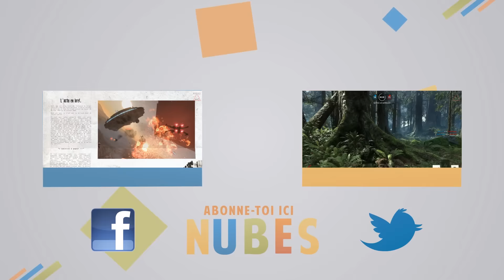Trucs et Astuces - 1er ou 3e personne ? - Star Wars Battlefront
Dans Star Wars Battlefront on a le choix entre la première et troisième vue, entre le FPS ou TPS beaucoup ont des idées reçus, je vous démontre comment et pourquoi choisir l'une ou l'autre